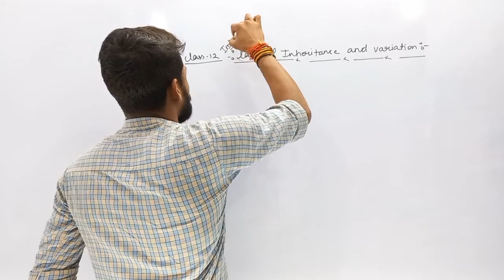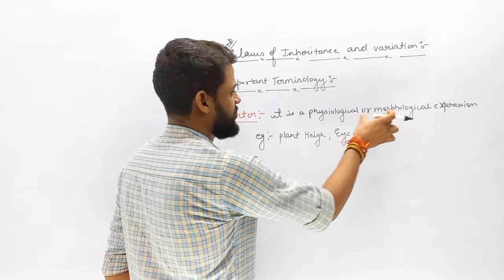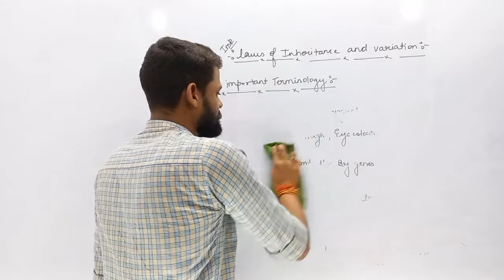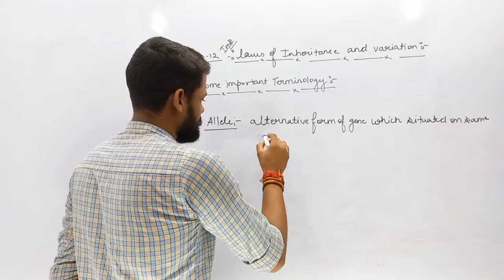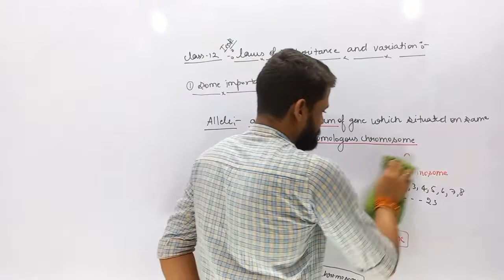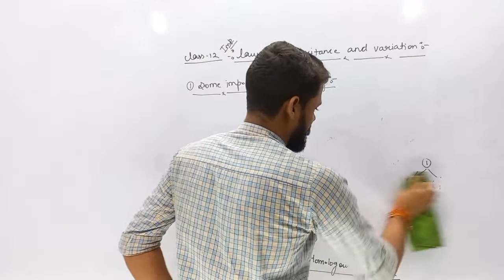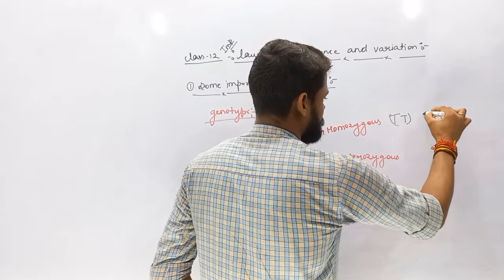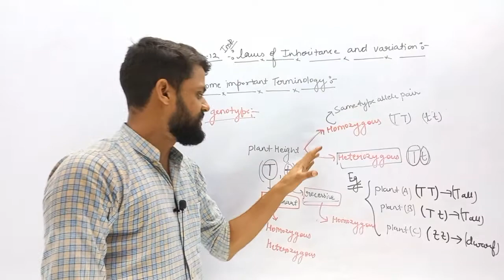principle of inheritance and variations Lec1 | Biology | Important Chapter पूछा ही जायेगा|Class 12th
Hi everyone
Official handle
1.Telegram channel